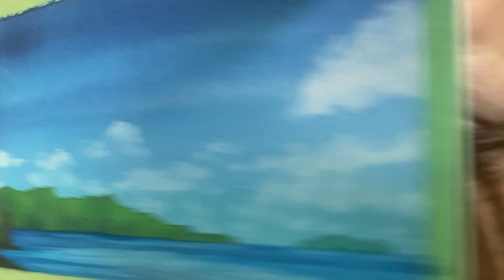【水彩練習】蘭嶼的天空